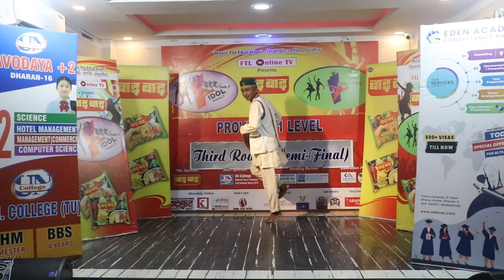Manish BK, Voting Code D03, SEE from Himali School, Jhapa.Top10 Finalist Of SEE Dancing Star 2022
Manish BK, Voting Code D03
SEE from Himali School, Jhapa.
Top10 Finalist Of SEE Dancing Star 2022